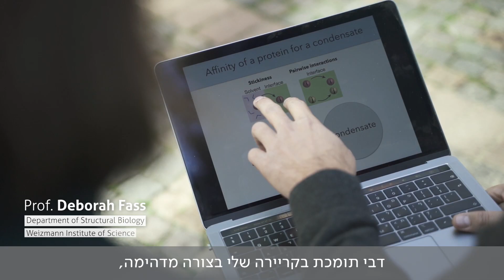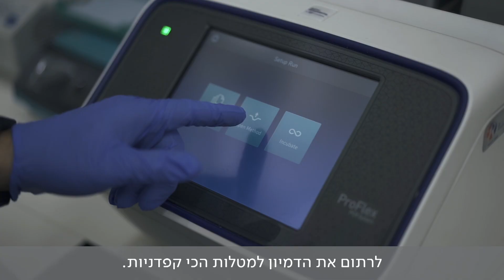Meet Dr. Emmanuel Levy, 2020 Blavatnik Awards in Israel, PS&E Laureate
Structural Biologist, Emmanuel Levy, of the Weizmann Institute of Science was selected as the 2020 Chemistry Laureate of the Blavatnik Awards for Young Scientists in Israel. He was recognized for combining computational models of protein structure derived from X-ray crystallography with protein engineering to provide reliable information about protein organization within cells. Information gained through these studies will provide valuable insight into the “social” behavior of proteins and how evolution has driven form to dictate function.

Learn more about the 2020 Blavatnik Awards in Israel Laureates and their exciting research